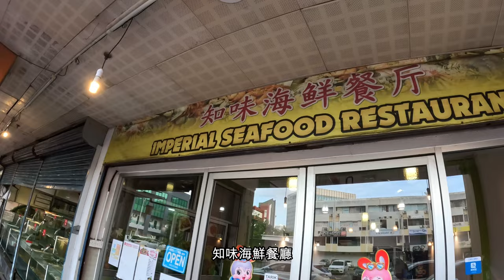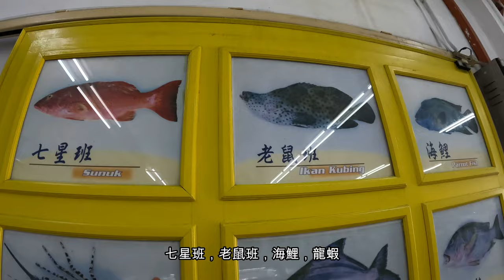西馬人第一次體驗沙巴亞庇，豪華龙趸火鍋，迷人淘夢島🏝️ 🇲🇾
✨ 視頻大綱：
第一次來到我一直想來的沙巴！雖然不是很愛海鮮，但是這裏的海鮮一定要吃! 海島的海水也超清澈！

觀光景點：
📌Atkinson Clock Tower
📌Dreamer's Island (Sepanggar Island)
📌Sri Maju Steamboat
歡迎來到奇比的頻道，這個頻道主要會跟大家分享關於旅游，或提到各國文化的有趣主題，其次分享生活瑣碎事，如果大家對這類視頻有興趣，歡迎訂閱訂閱！ ☑️☑️

✨🔻如果覺得我的内容不錯的話，可以送我一杯咖啡！☕🔻